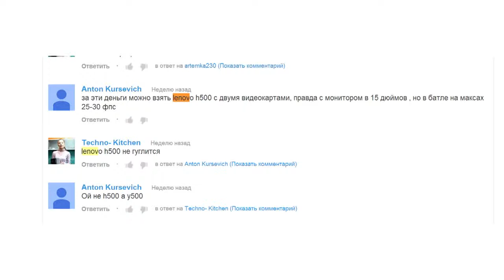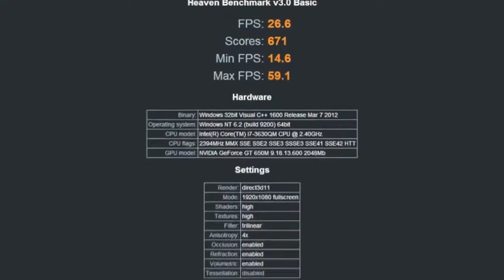Lenovo IdeaPad Y500